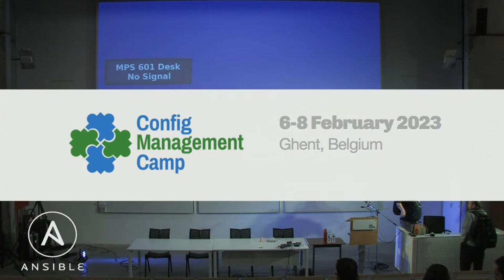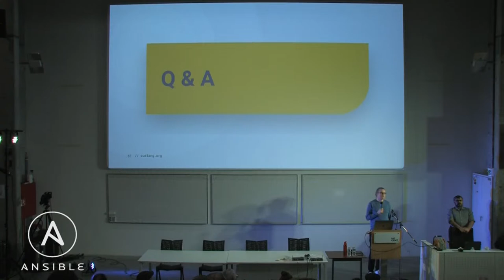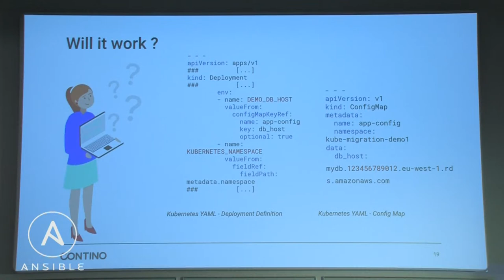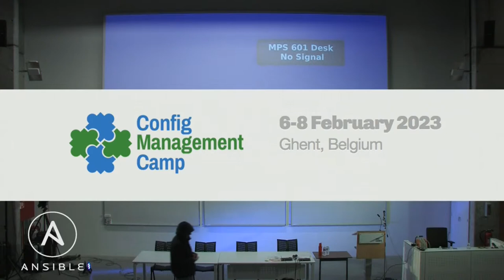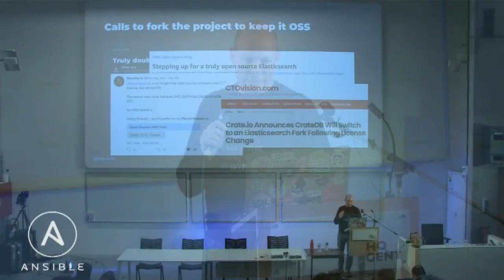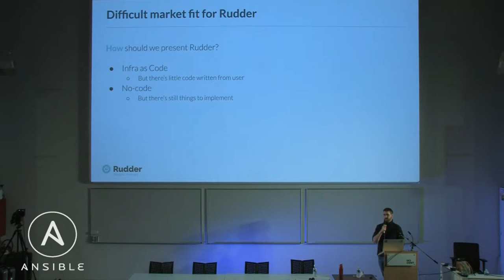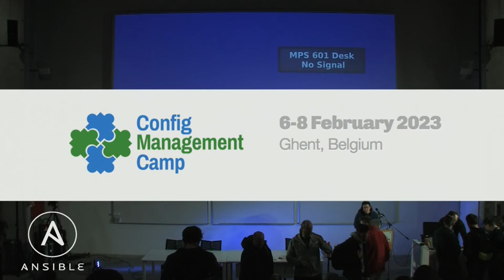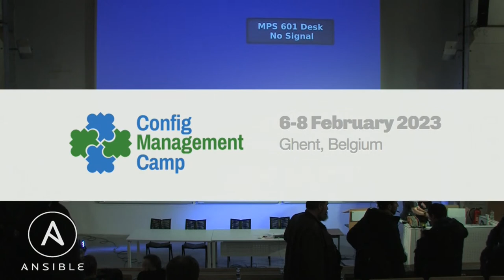ConfigManagementCamp Ghent, Tue 7 feb 2023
HoGent Ghent